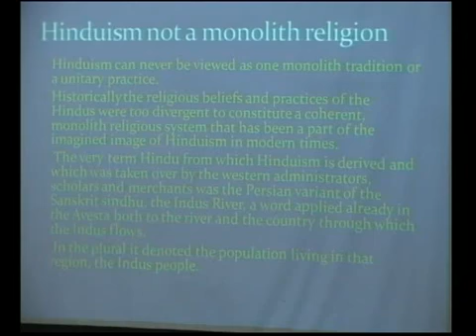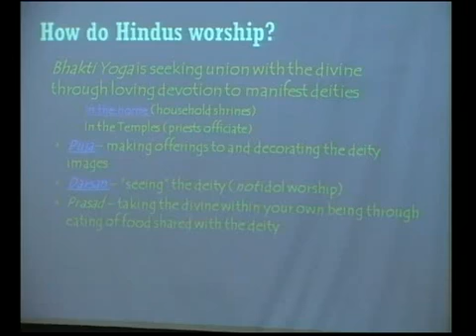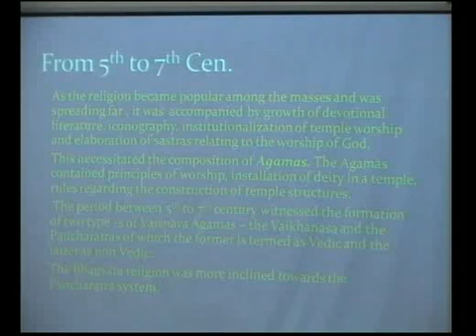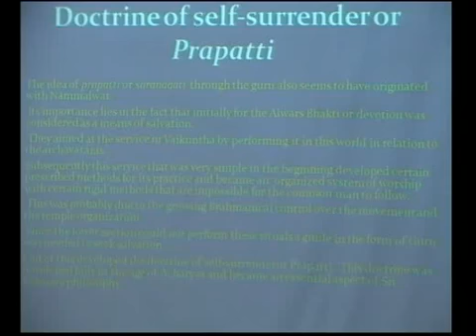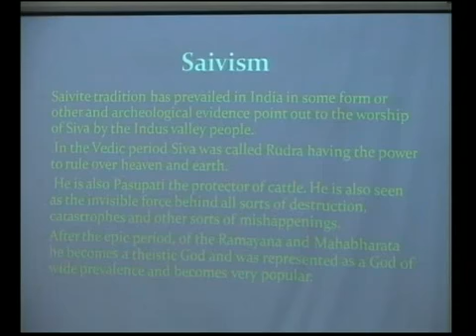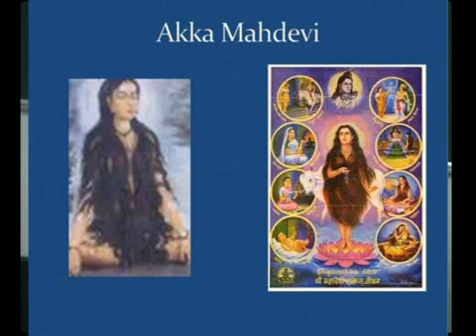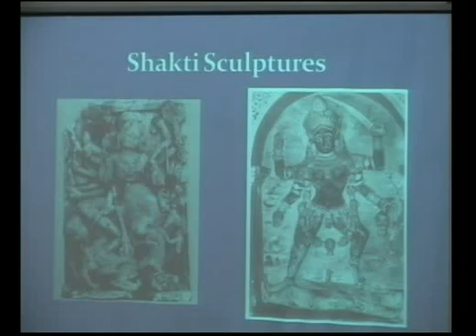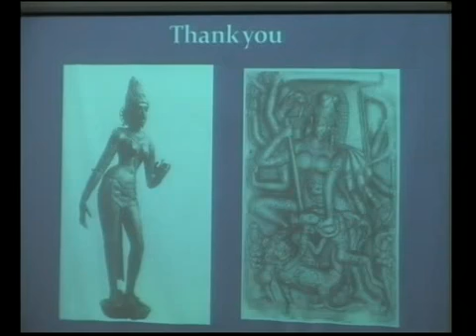Vaishnav, shaiva and shakti religion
Course :UG course content in cultural education, rural development, proficiency in Indian music, drawing and painting, journalism and mass communication